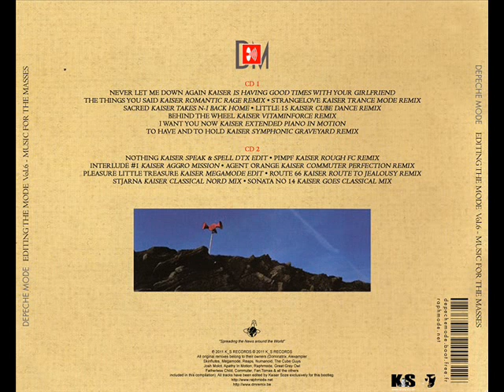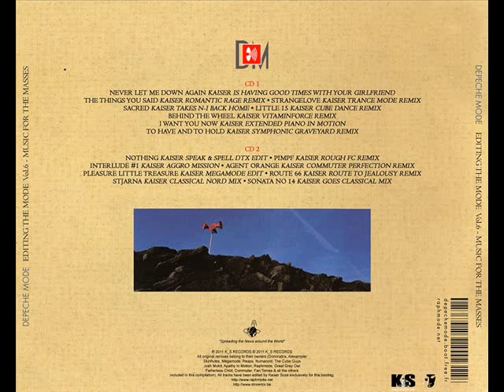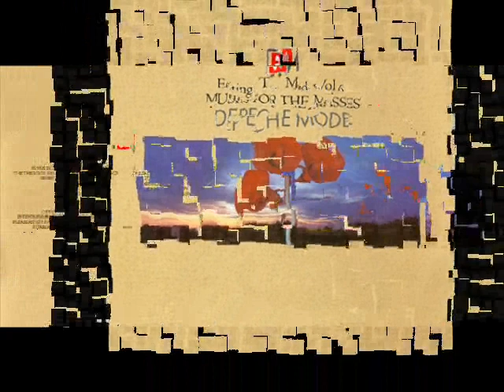Editing The Depeche Mode Vol 6 - Agent Orange (Kaiser Commuter Perfection Remix)